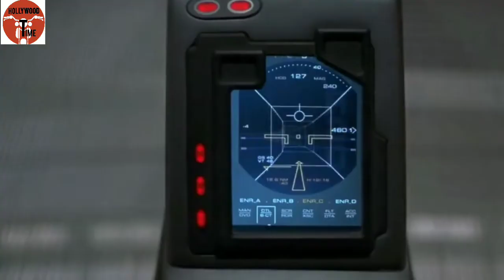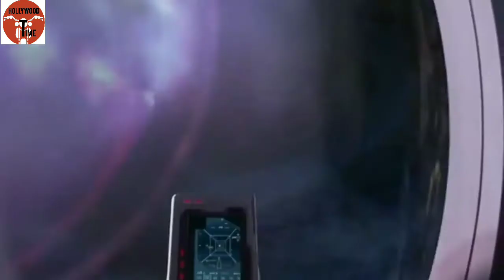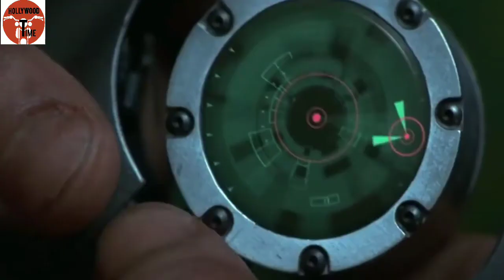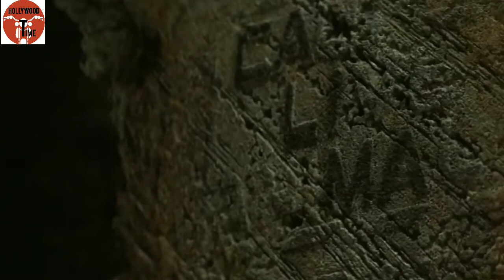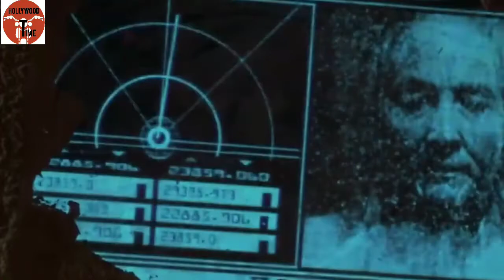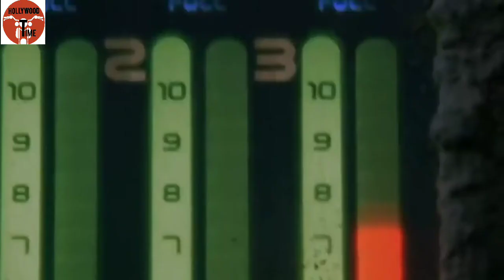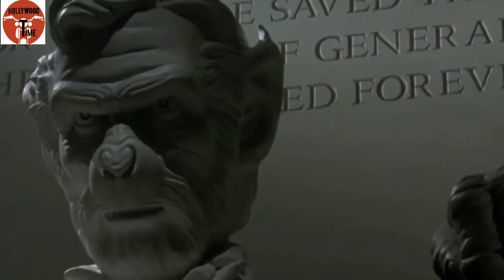THE PLANET OF THE APES 2001 EXPLAINED